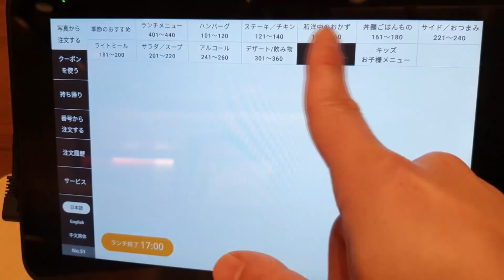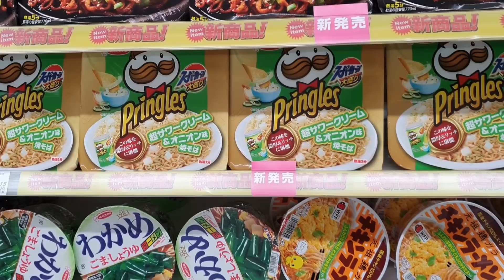韓国人が初めてガストに行って驚いた！【日本人はスーツを着ていく？】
韓国人YouTuberが初めて日本のガストに行って驚きました！そしてとても恥ずかしかったです。